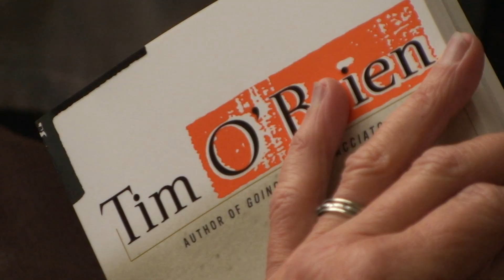Author Tim O'Brien Talks to Creative Writing Students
Author Tim O'Brien (The Things They Carried) speaks with College of Charleston students as part of The College Reads program.